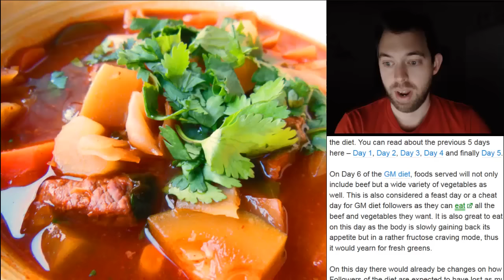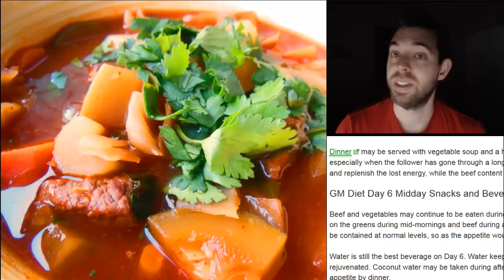GM Diet / Cleanse - Day 6 (CHALLENGE)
Welcome to the Challenge of a 7 day cleanse the Mrs and myself will be going through.  It is known as the GM Diet and we have completed it before.  This time I will be showing the meals I have throughout the day and my reactions to each day.

Starting Weight (Ace): 207.5
Starting Weight (Mrs): Amazing